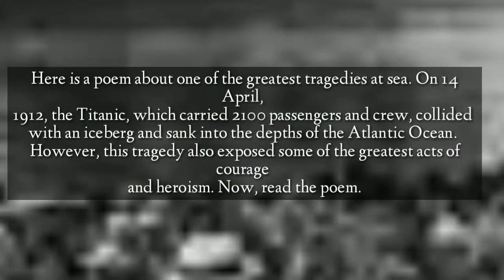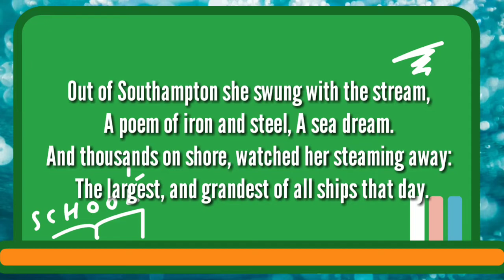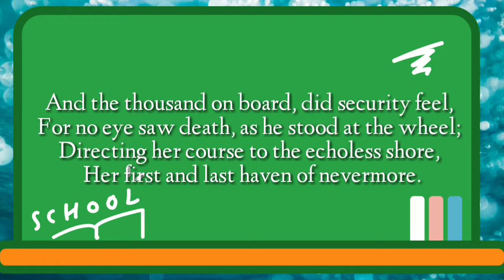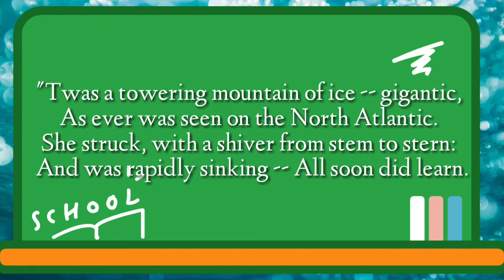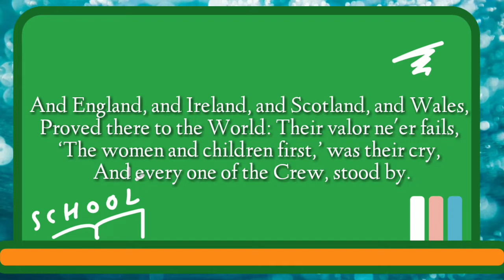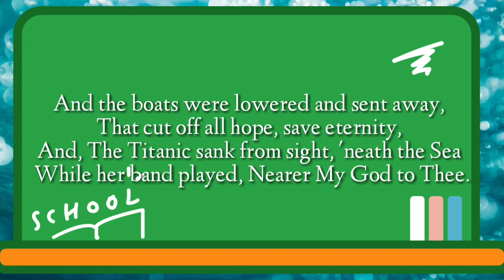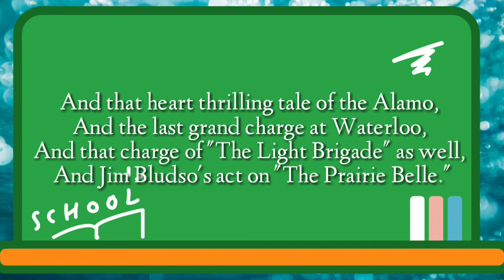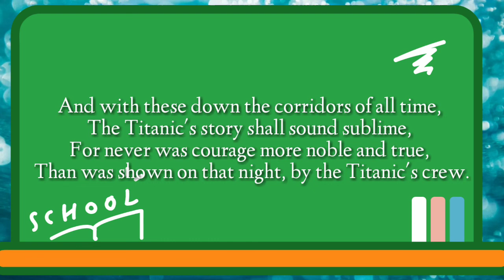Wreck of titanic poem in malayalam | line by line explanation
here is a Malayalam paraphrase of  the poem Wreck of titanic by Benjamin peck Keith

query solved

wreck of titanic poem in Malayalam
wreck of titanic poem Malayalam summary
wreck of titanic poem explanation in Malayalam
Malayalam paraphrase of the poem wreck of titanic